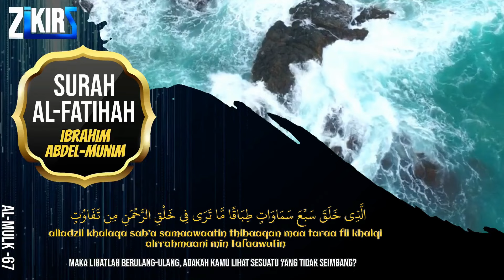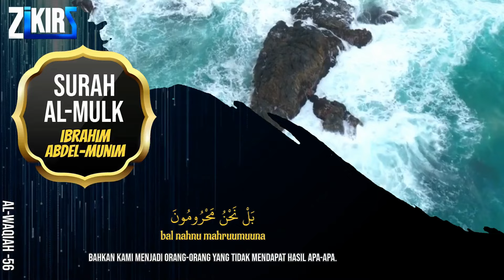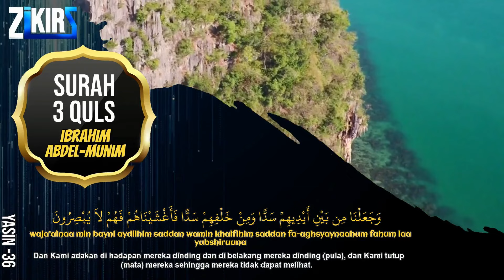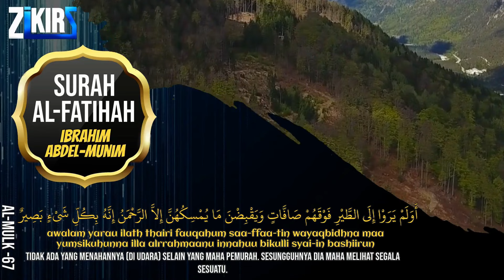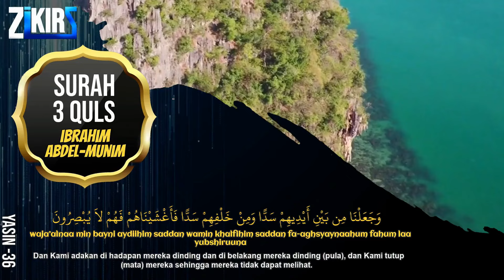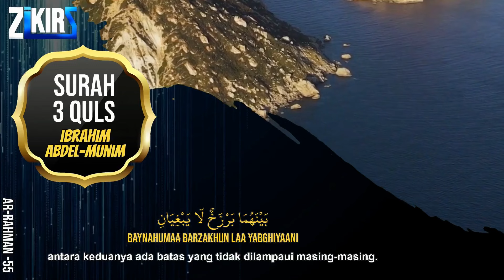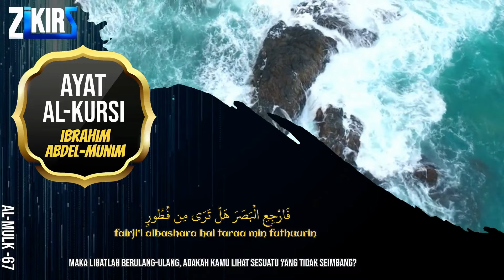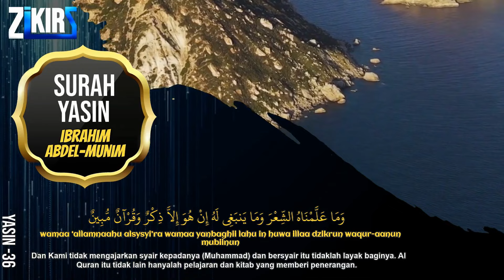Al Fatihah,Ayat Kursi,Al Mulk,Ar Rahman,Al Waqiah,Yasin,Ikhlas,Falaq,An Nas Quran Pengantar Tidur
Al Fatihah,Ayat Kursi,Al Mulk,Ar Rahman,Al Waqiah,Yasin,Ikhlas,Falaq,An Nas 7x  Pengantar Tidur QURAN MERDU Zikir Penenang Hati dan Pikiran YASSEN,ARRAHMAN,ALWAQIAH,ALMULK,ALFATIHAH,AYAT ALKUSI, YASIN AR RAHMAN AL WAQIAH AL MULK   Bacaan Alquran Merdu

Syeikh ibrahim Abdel-Munim